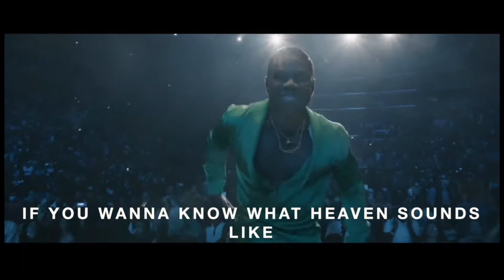Kingdom | Maverick City Music & Kirk Franklin | KINGDOM LIVE from L.A